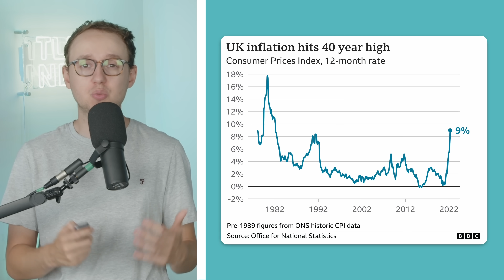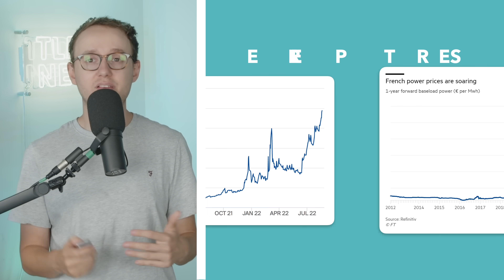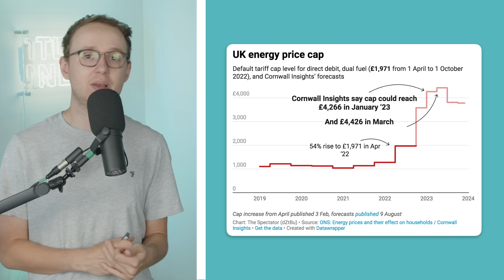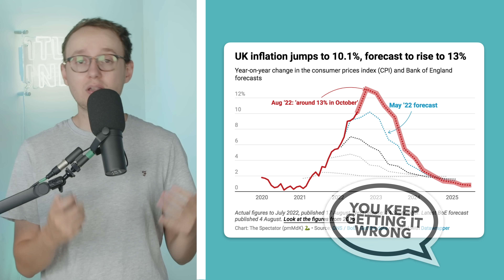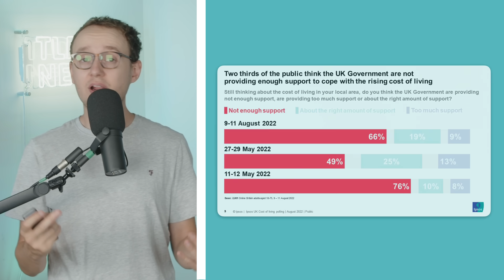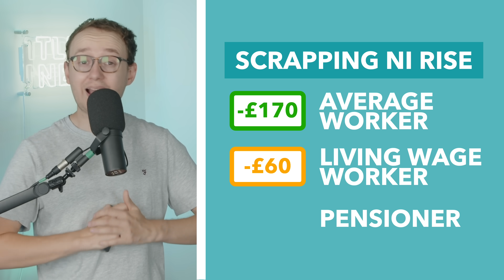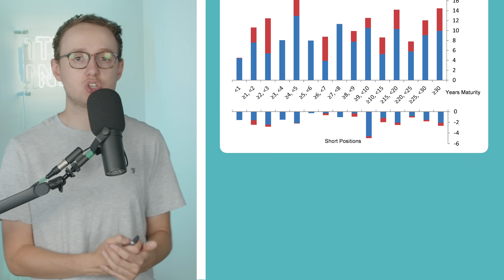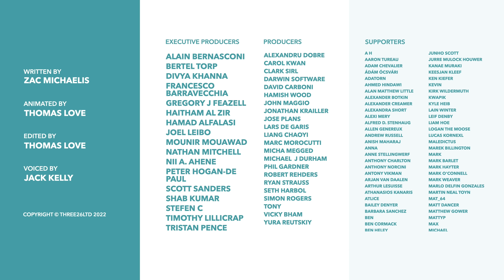3 Plans to Reduce UK Energy Prices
Britain's energy crisis is getting pretty intense, with bills expected to rise sharply in the coming days. So in this video we'll examine and evaluate 3 different plans to solve the crisis; as proposed by (likely) future PM Liz Truss, Kier Starmer and former PM Gordon Brown.

TLDR is a super small company, run by a few people with the help of some amazing volunteers. We are primarily fan sourced with most of our funding coming from donations and ad revenue. No shady corporations, no one telling us what to say. We can't wait to grow further and help more people get informed. Thanks!